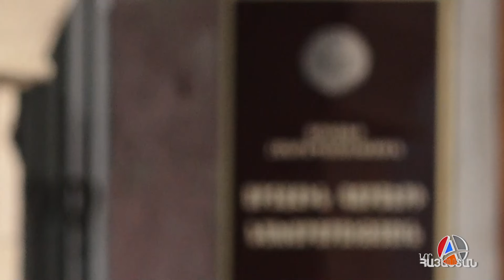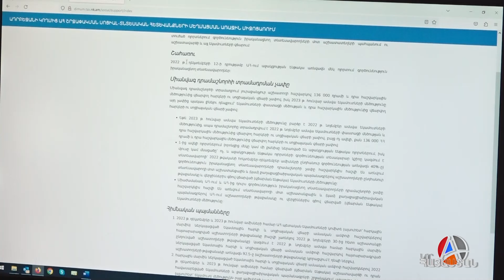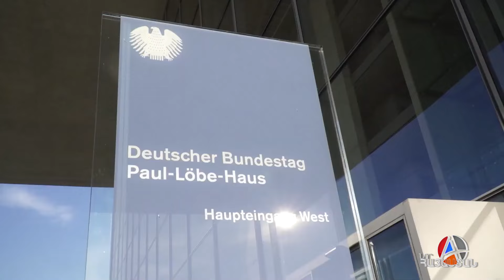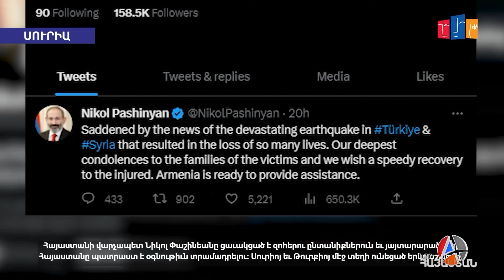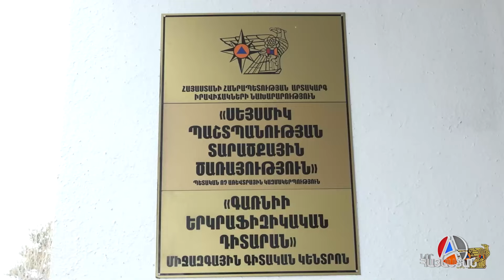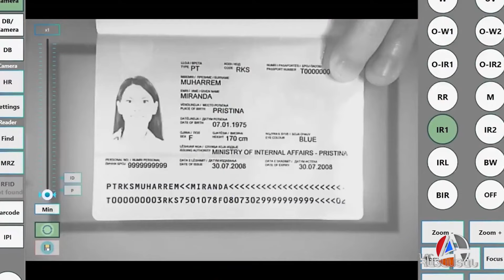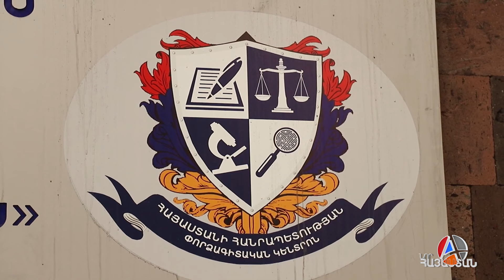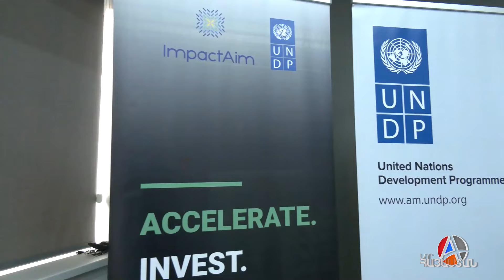«Իրական Լուրեր» 08.02.2023